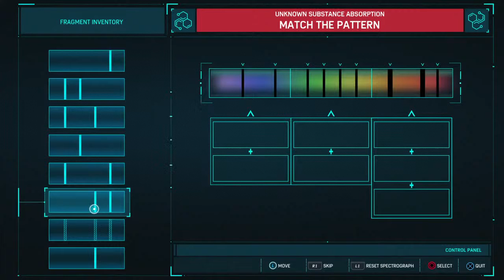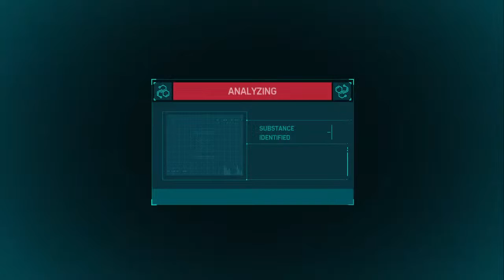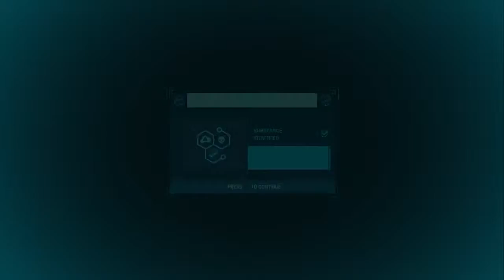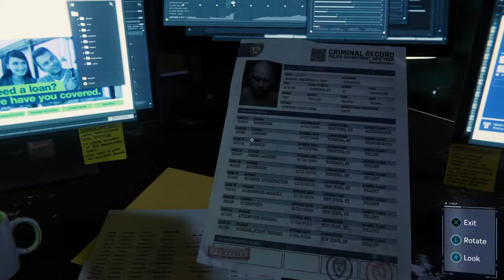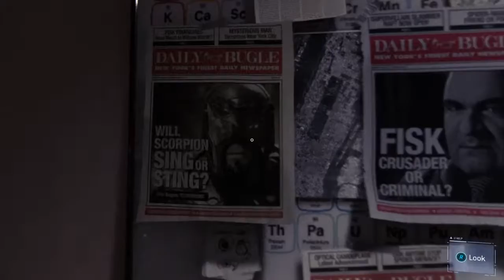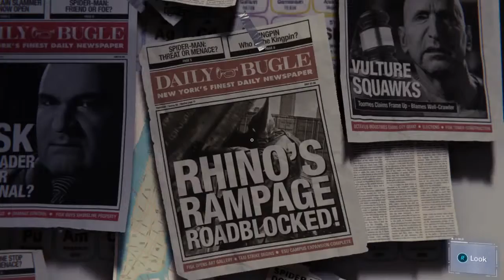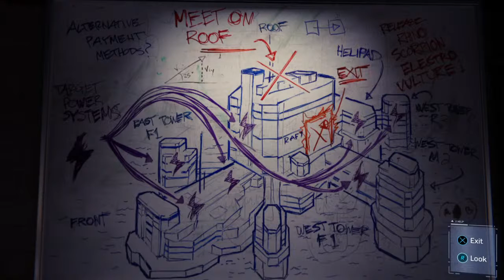Live Test PS4 Broadcast SPIDERMAN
Your home for the latest updates from the gaming industry.